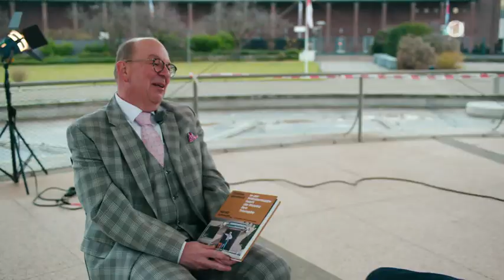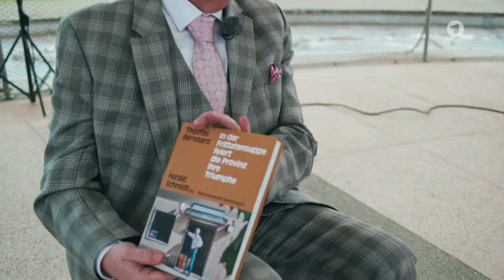Harald Schmidt folgt Thomas Bernhard: "In der Frittatensuppe feiert die Provinz ihre Triumphe"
ARD, 23.01.22, Druckfrisch
Auch so kann man sich einem Jahrhundertschriftsteller nähern:
mit Wirtshausbesuchen. Thomas-Bernhard-Fan Harald Schmidt
hat einen Text-Bild-Band herausgegeben als kulinarische Spurensuche.